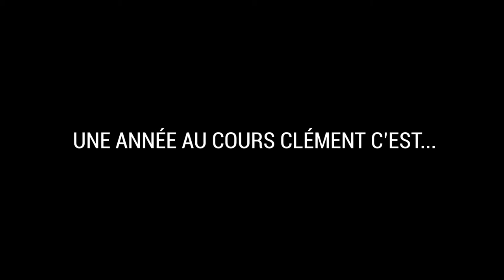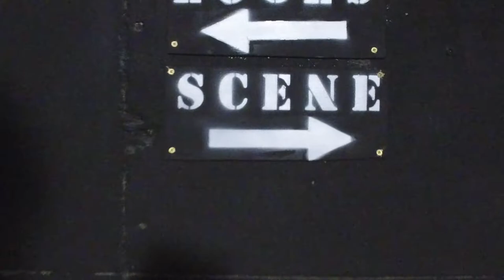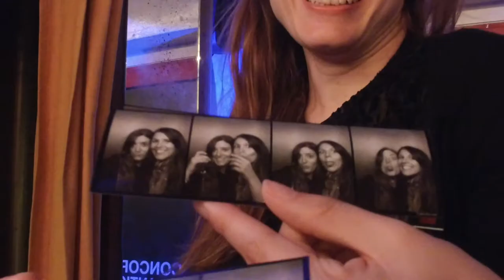Une année dans nos cours de théâtre | Cours Paul Clément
Le cours Clément c'est des cours de théâtre pour tous les niveaux mais c'est aussi des cours d'improvisation, de stand up, de cinéma, de comédie musicale.

Une année au Cours Clément c'est du théâtre mais c'est aussi des soirées inoubliables et des spectacles de fin d'année dans des vrais théâtres parisiens.

Cours de théâtre amateur à Paris. Cours de théâtre pour adultes amateurs.